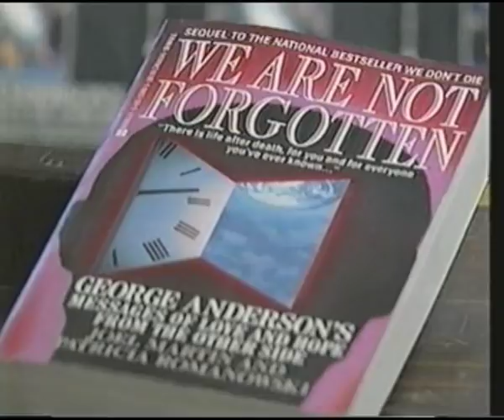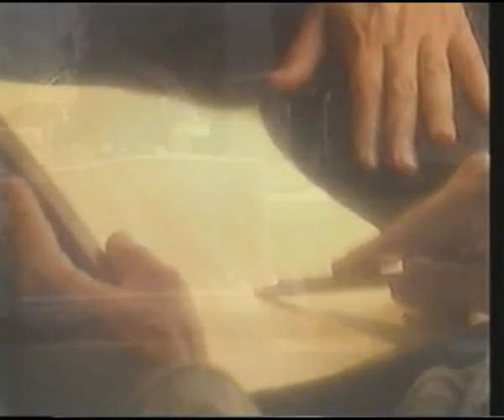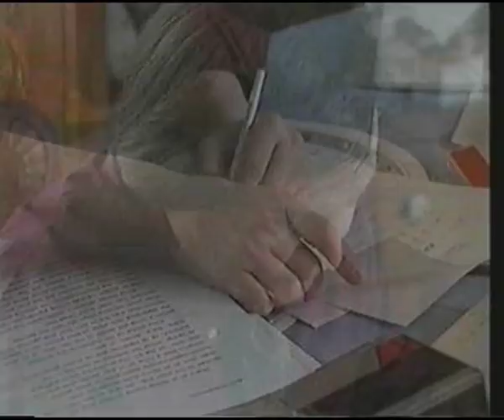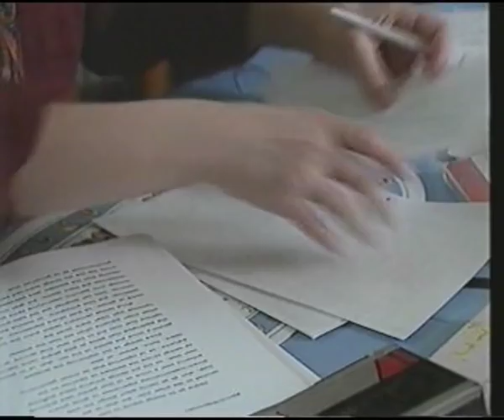The Extraordinary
George Anderson - Psychic